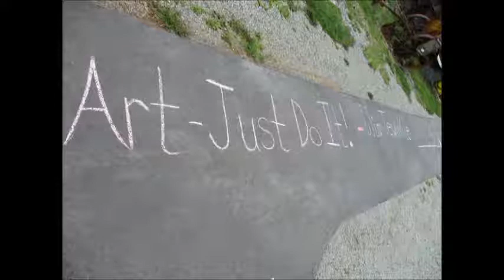Tea and Tale July 13 2019 Wim Tewinkle- Art- Just Do It!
Tuesday July 16th the museum hosted our second Tea & Tales of the season.  We had over 30 attendees and 4 generous volunteer bakers.  The attendees enjoyed the baked goods from our bakers. We had Wim Tewinkle of Poole Creek BC.  Wim is a well known local artist.  He is a creative person who has many outlets and titled this tale “Art – Just Do it” as this best expresses his creative journey.